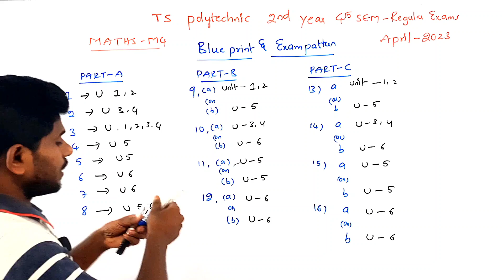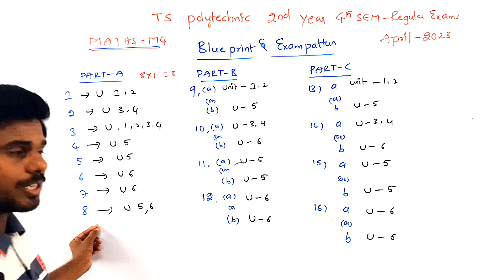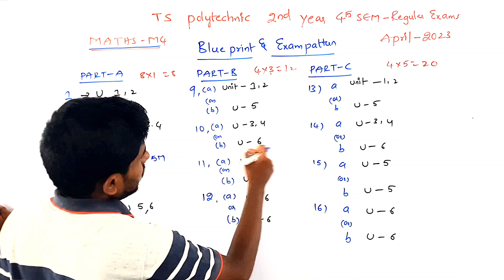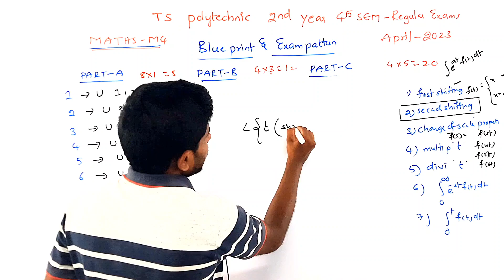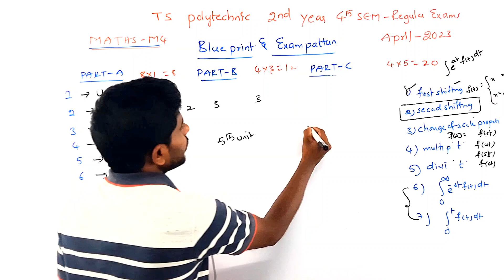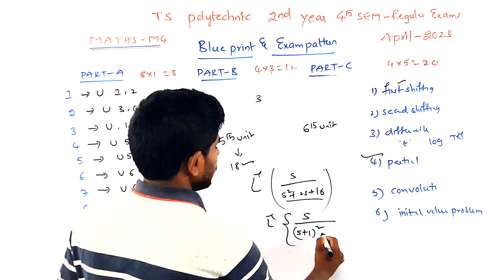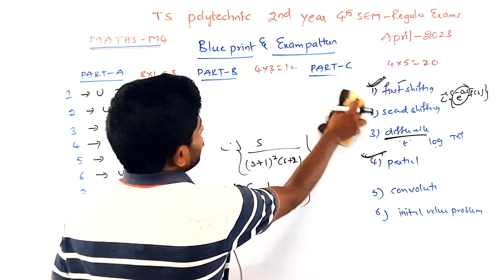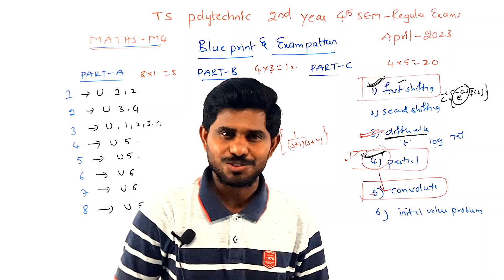Ts polytechnic maths m4//4th sem//blueprint//exam pattern//imp problems//@naveenreddyMATH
in this video have eamcet weightage and how to prepare for exam